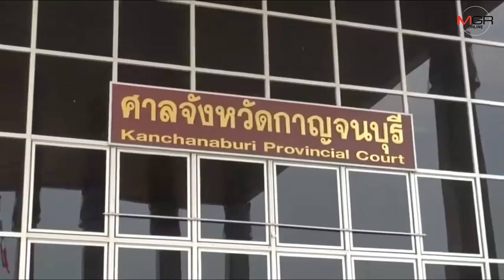หมวดจรูญ ได้ใช้เงินหวย 30 ล้านแบบสบายใจ ศาลอุทธรณ์มีคำสั่งยกอุทธรณ์ของครูปรีชา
กาญจนบุรี - หมวดจรูญ ได้ใช้เงินหวย 30 ล้านแบบสบายใจ หลังศาลอุทธรณ์มีคำสั่งยกอุทธรณ์ของครูปรีชา ในประเด็นศาลสั่งถอนอายัดเงินว่าไม่ชอบ ส่วนคดีหลักศาลอุทธรณ์ภาค 7 นัดฟังคำพิพากษา 25 มิ.ย.นี้ ขณะที่ทนายตั้ม เตรียมการดำเนินคดีพยานครูเบิกความเท็จ